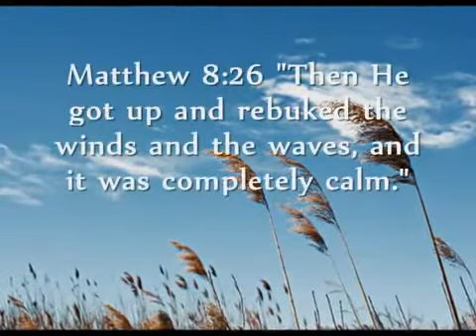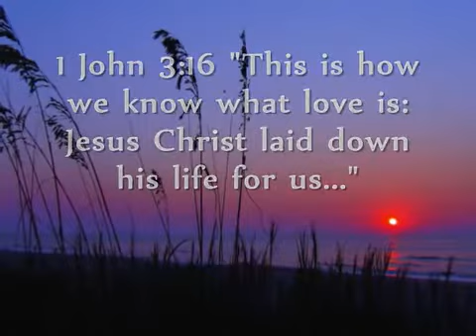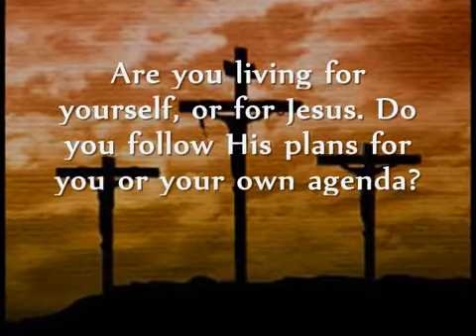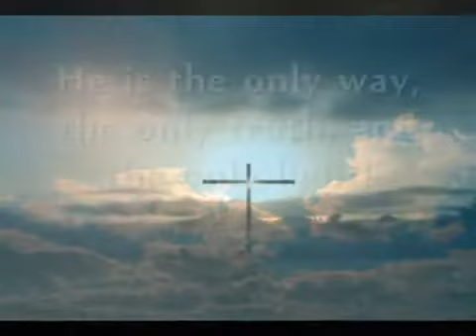"Jesus Means All to Me" - Dallas Holm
My so-called 1st video which is really made by my granddaughter Sarah who made this when she was 15 years old.We love Dallas Holm and the message is perfect.